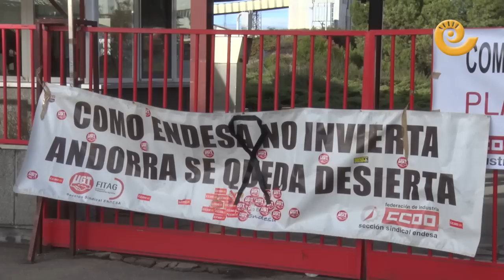Manifestación por el futuro minero-eléctrico en la Central Térmica de Andorra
Más de 500 trabajadores y vecinos se han concentrado en las puertas de la Térmica de Andorra para pedir un futuro para el sector minero-eléctrico. Reivindican las inversiones para la central o planes alternativos para asegurar el futuro de los trabajadores.